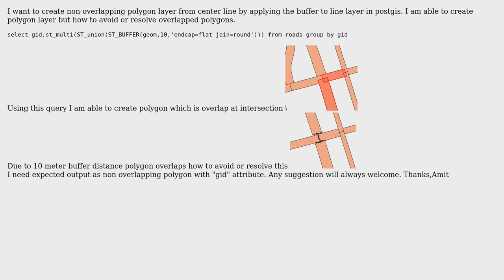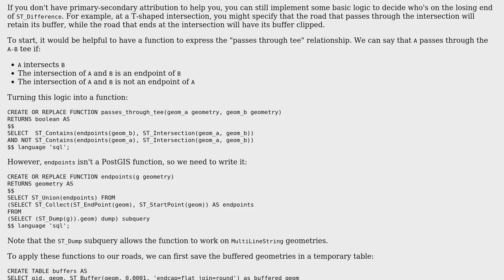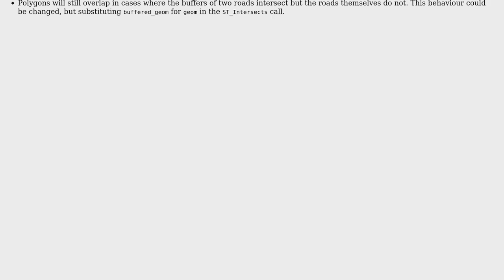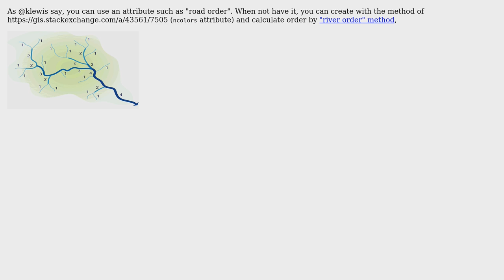GIS: How to create non-overlapping street polygons from centerlines? (3 Solutions!!)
GIS: How to create non-overlapping street polygons from centerlines?

With thanks & praise to God, and with thanks to the many people who have made this project possible! | Content (except music & images) licensed under CC BY-SA | Music | Images & others | With thanks to user underdark user Peter Krauss user klewis user dbaston user Amit and the Stack Exchange Network Trademarks are property of their respective owners. You are responsible for your own actions.